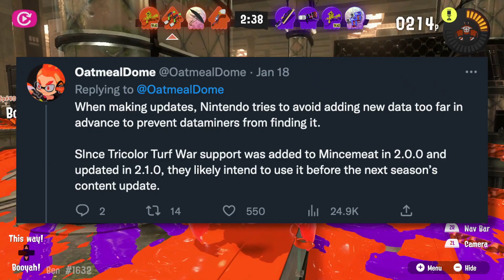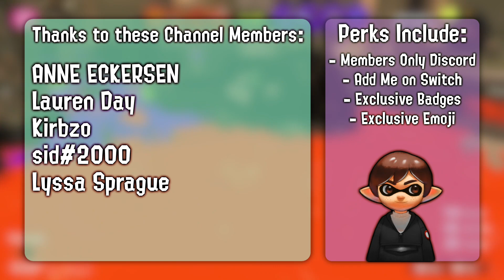Next Splatfest Details Revealed - Splatoon 3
Let's take a look at new details about the next Tricolor Splatfest Stage and why we might see a Splatfest in February.

► Credits
Character Art: